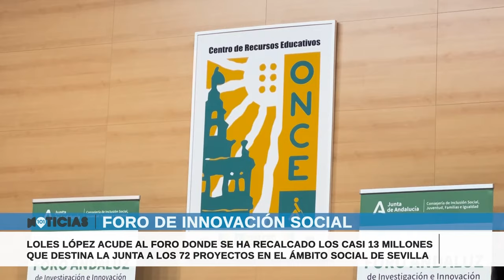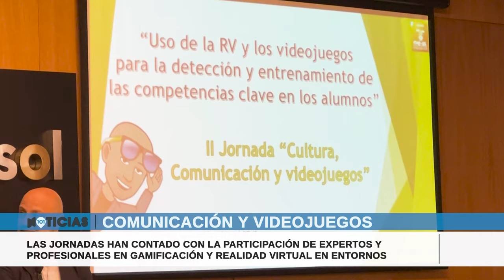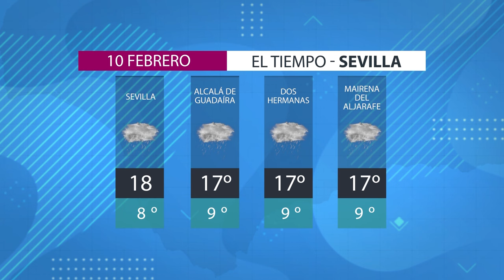🔴 Noticias Sevilla 9 febrero, toda la información de la Provincia de Sevilla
Sevilla

La televisión de Sevilla • Informativos, cofradías, deportes, política, magazine, directo • YA DISPONIBLE en el Canal 43 de TDT , web y YouTube • Seguimos creciendo • Somos diferentes.